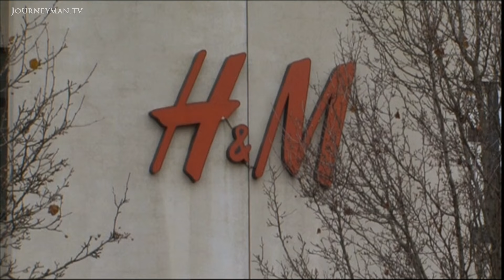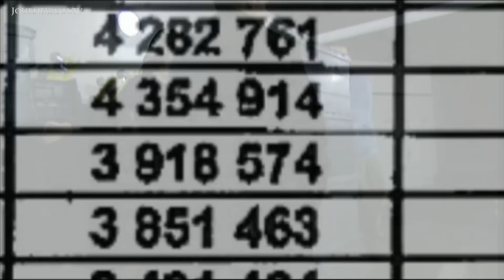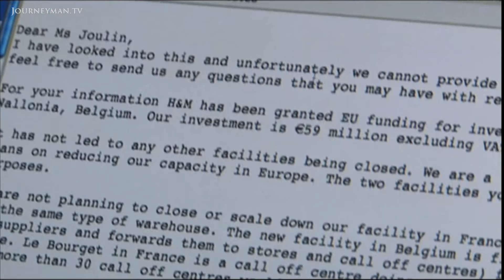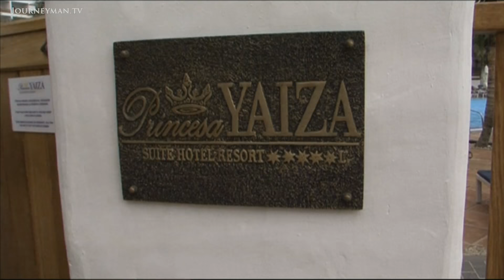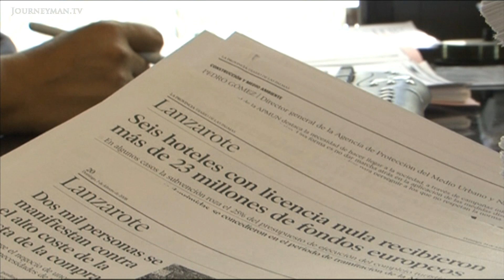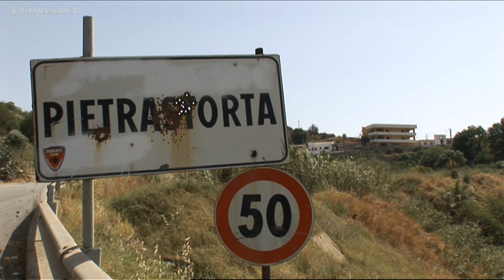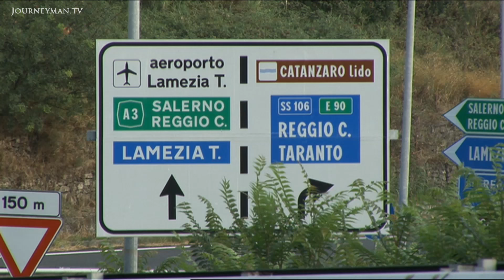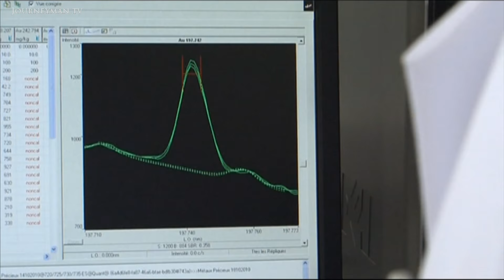The Shocking Corruption That Wastes EU Money (2011)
EU Grants: The Great Swindle: During the worst financial crisis for decades, billions of Euros in taxpayer's money are going astray. This shocking report uncovers evidence of massive corruption at the heart of the EU finances.

The budget for EU grants is colossal. But does the EU really control how these billions are spent? 400 million Euros was granted to Italy for the construction of a motorway. The local mafia took more than 12 million of the funds; one of the biggest cases of extortion Italy has ever had. Still waiting to see a penny of that money reimbursed, an understaffed Anti-Fraud Office in Brussels seems powerless in the face of such corruption."93% of investigations undertaken by the EU end up in the bin". Uncovering further cases of bribery and fraud across Spain, France and Belgium, it is revealed that across Europe billions of European taxpayer's money is going straight into the pockets of organised crime.

The Bureau of Investigative Journalism – Ref. 5166